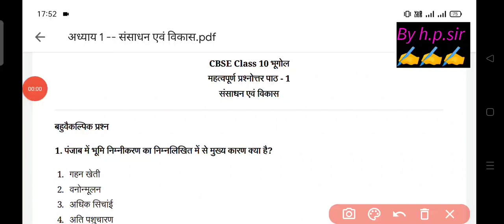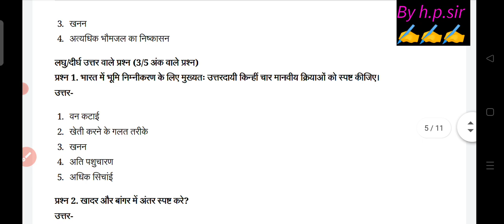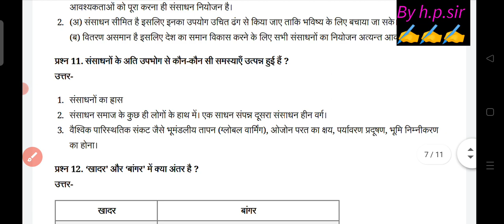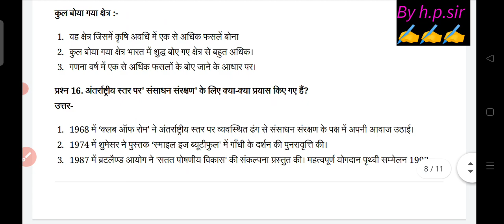class 10 Sst संसाधन एवं विकास notes||class 10th chapter 1 sansadhan avam Vikas notes in Hindi /cbse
class 10 Sst संसाधन एवं विकास  notes ||class 10th chapter 1 sansadhan avam Vikas notes
class 10 bhugol chapter 1 notes
sansadhan AVN Vikas chapter notes in Hindi medium, class 10th bhugol chapter 1 notes in Hindi, Hindi medium bhugol chapter 1 notes, class 10 geography most important question notes, mid term ke liye geography most important?

class 10 SST chapter 1 most important question for mid term,
social science history most important question class 10th,
class 10th SST most important question for midterm exam ,
class 10 SST important question,
CBSE class 10 history most important question for midterm exam, CBSE class 10th most important question notes, CBSE class 10th SST most important question notes, class 10th social science important question notes in Hindi medium
class 10 SST chapter 3 notes
class 10th history chapter 3 notes

class 10th Sst sample paper 2022-23 solution in hindi || social science practice paper 2023 class 10
class 10th Sst sample paper 2022-23 in hindi medium||social science practice paper 2023 class 10
Cbse class 10 Sst sample paper 2022-23 in hindi medium||social science practice paper 2023 class 10
Cbse class 10 Sst sample paper 2022-23 in hindi||Hindi medium Sst sample paper 2022-23 class 10#cbse
CBSE class 10 sample paper in Hindi medium,
doe sample paper 2022 23 class 10
mid term sample paper class 10th
term 1 practice paper sst class 10th
mid term practice paper 2022 23 class 10
class 10 sample paper 2022-23 SST in Hindi medium
class 10 SST sample paper in Hindi medium
Hindi medium sample paper class 10 social science
class 10 social science sample paper 2022-23 in Hindi medium
class 10 SST sample paper Hindi medium
CBSE class 10 social science sample paper 2022-23 in Hindi
class 10 science sample paper in Hindi medium
class 10 maths sample paper in Hindi medium
class 10 SST Hindi medium sample paper solution
class 10 science Hindi medium sample paper solution
class 10 math Hindi medium sample paper solution
19 september 2022 class 10 mission mathematics
class10missionmaths19/09/22
class 10th maths New sample paper solution 2022 23

CBSE sst sample paper 2022 23 solution
in Hindi medium
history chapter 3 भारत में राष्ट्रवाद नोट्स

कक्षा 10 सामाजिक विज्ञान सभी चैप्टर के नोट्स और सैंपल पेपर के सॉल्यूशन हिंदी मीडियम में यहां देखें और तैयार करें (2022-23)👇👇